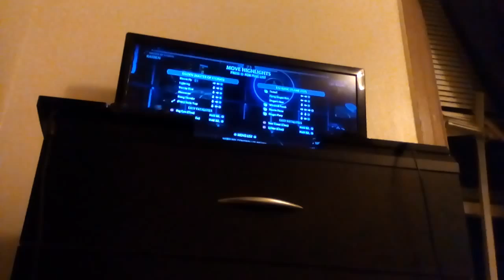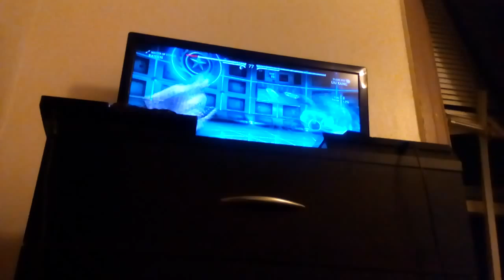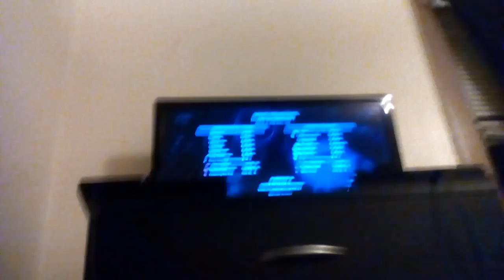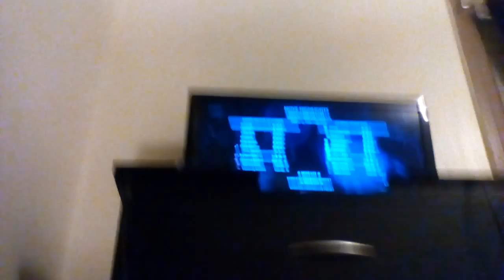joshua play a game